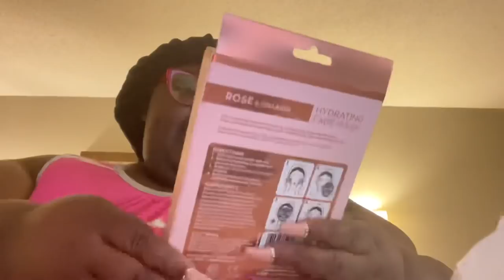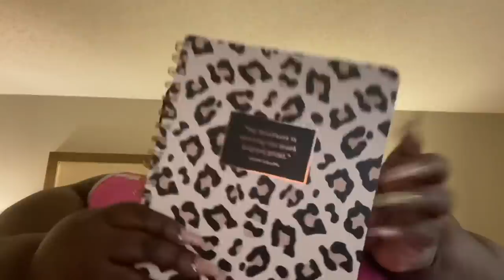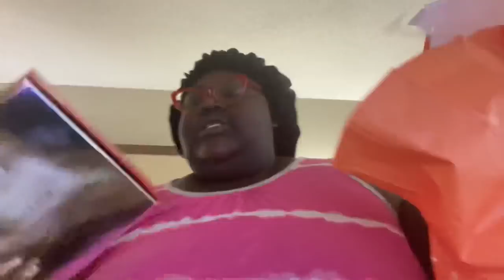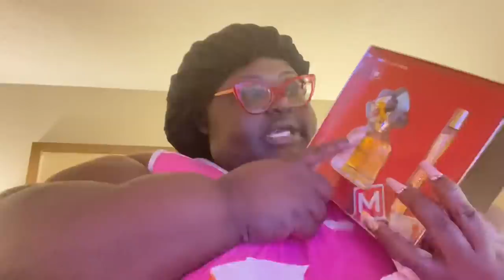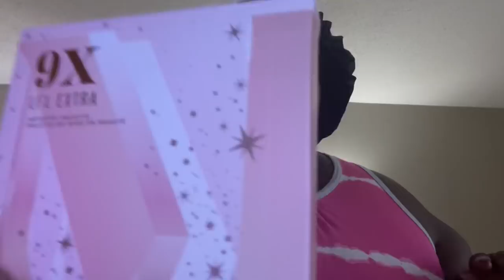Not A Starbucks in Atlanta 🤔| New Dossier | GRWM Travel Edition | Plus Size Travel Vlog | Joy Amor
Hello Gorgeous I am in Atlanta and can not find a Starbucks Open to Save my life New Dossier Perfume GRWM Travel Edition Joy Amor

use This Link for Rebdolls and Save
Joy20

Or you can even after pay and get a free bottle when you use this link